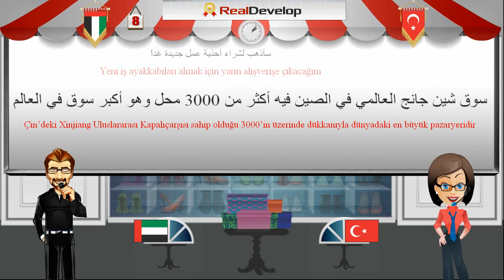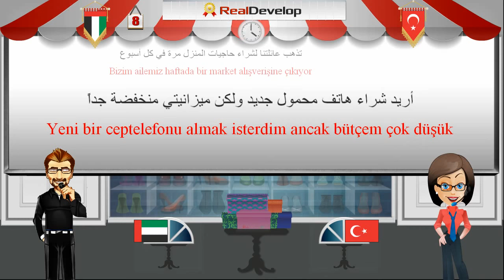arapça öğrenmek istiyorum 8 arapça öğreniyorum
arapça öğrenmek istiyorum
arapça öğreniyorum